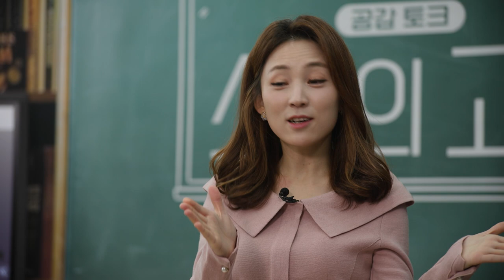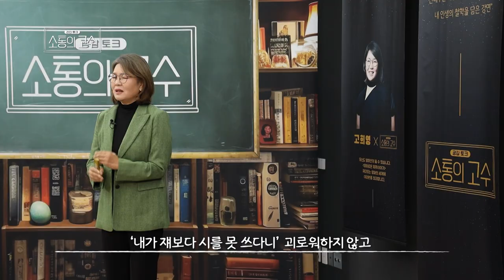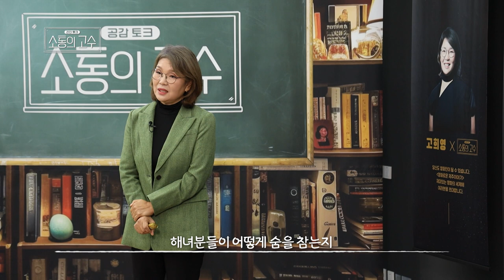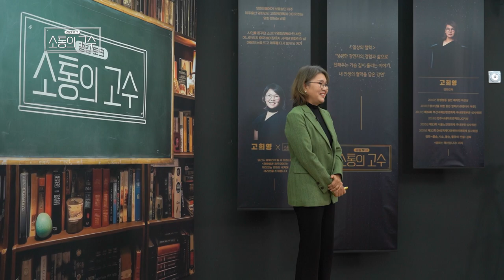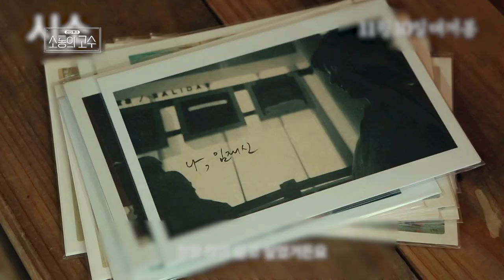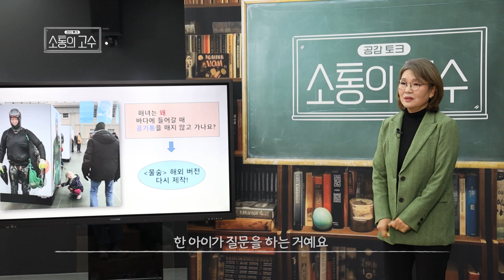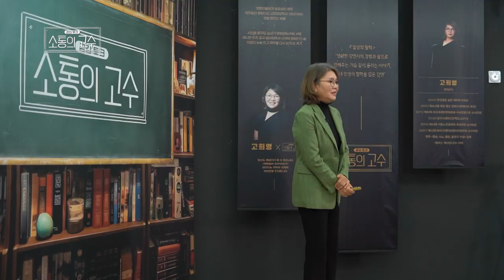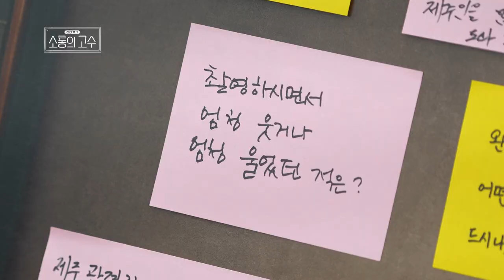영화로운 제주이야기 l 고희영 영화감독ㅣ8화 [소통의 고수]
8화  [영화로운 제주이야기]
- 제주출신 다큐멘터리 영화감독이 바라본 제주의 이야기
- 제주가 가진 가치와 그 내면에 살아있는 제주인들의 삶에 대한 강연
- 고희영 감독을 감동시킨 '해녀'와 '이동우'
- 재미와 감동이 함께 하는 다큐멘터리 영화 속 이야기